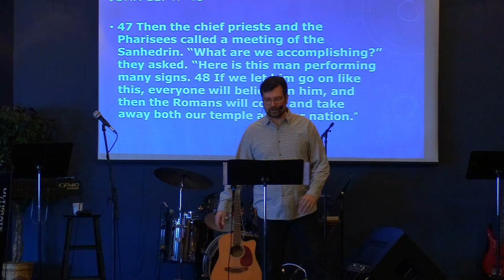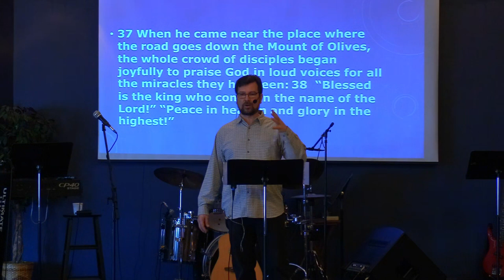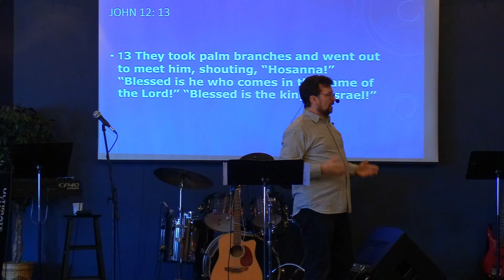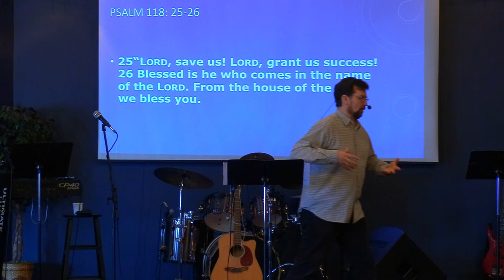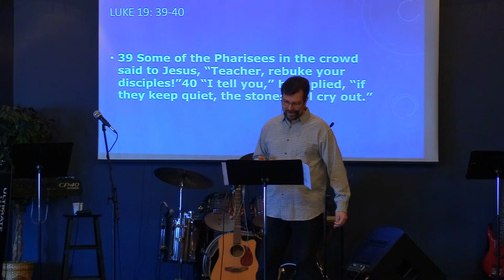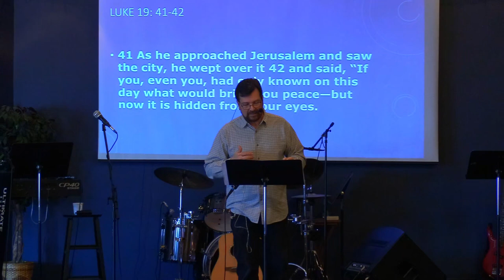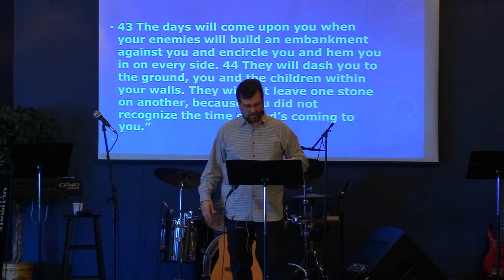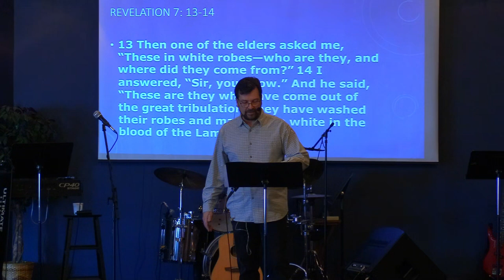Mar. 24th: Pastor Clint Lange - "Palm Sunday 2024"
March 24th, 2024:  Welcome to Hillside Community Church of 100 Mile.  Today's teaching comes to us from Pastor Clint Lange. It is themed "Palm Sunday".